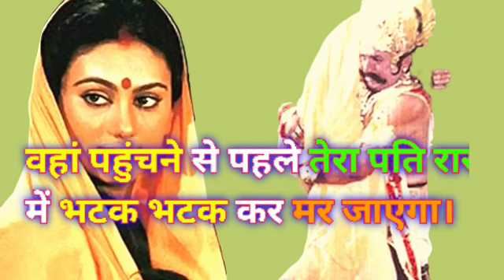ramayan status|| ramayan seeta jee ravan sambad || Seeta thoughts to RAVAN